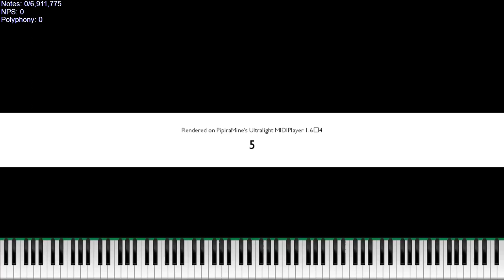[My Black MIDI] Powerful MIDI ~ Me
700,000 POLYPHONY

Used Program: Ultralight MIDI Player, FFmpeg, SAFOR, Clipchamp - Video Editor
Used Soundfont: Keppy Steinway Piano (No Pan Bright Rnd Delay)